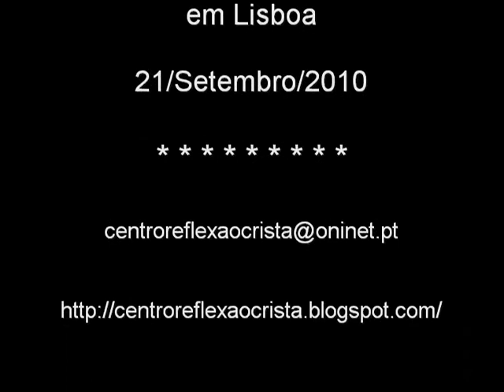Recordando Joaquim Alves Correia e Abel Varzim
Colóquio "Cristianismo e Democracia", organizado pelo Centro de Reflexão Cristã.
Palavras de encerramento do colóquio pelos Dr. Guilherme de Oliveira Martins.

O padre Alves Correia (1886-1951) e o padre Abel Varzim (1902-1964) são duas personalidades que, durante a ditadura do Estado Novo, lutaram por valores democráticos: o respeito pela liberdade de consciência que tem de ser garantida através de liberdades cívicas e políticas, os direitos sociais. Ambos sofrem o silenciamento por parte da Igreja e do Estado Novo no período do pós Grande Guerra: Alves Correia parte para o exílio nos Estados Unidos em 1946 e Abel Varzim é demitido de todos os cargos que desempenhava na Acção Católica em 1948. Não estamos perante uma coincidência. É que com o desfecho da Segunda Grande Guerra -- a derrota do nazismo e do fascismo e a vitória dos regimes demo-liberais da Europa Ocidental e dos Estados Unidos -- há expectativas acerca de a ditadura portuguesa caia e de que Portugal transite para a democracia. Há mesmo testemunhos de que o cardeal Cerejeira teria pensado em Abel Varzim para liderar um Partido Democrata-Cristão em Portugal no caso de Salazar se afastar do poder. Hoje sabemos que estas esperanças eram ilusões. Mas se podemos observar alguma convergência entre o padre Alves Correia e o padre Abel Varzim no período do pós Grande Guerra, os seus trajectos são muito diferentes.
O padre Alves Correia e o padre Abel Varzim foram «vozes proféticas», homens que, por causa da sua visão da Igreja, tiveram um projecto de sociedade que não admitia as injustiças sociais e a falta de liberdades cívicas vigentes no Estado Novo. E fizeram-se ouvir num tempo que parecia correr contra eles.